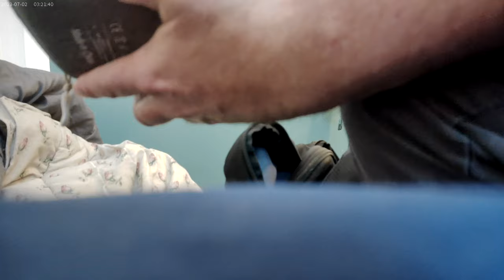Classic Chicken Sandwiches from Wendy's on a Wednesday November 5th 2024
Monday it was Baconators; today it's Classic Chicken Sandwiches cut in half and enjoyed with Diet Coke !!